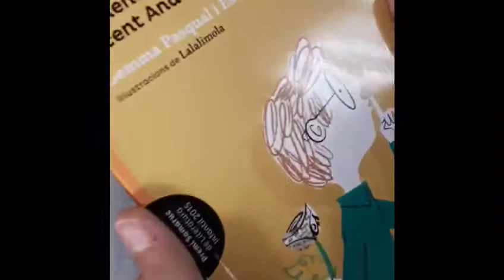6.55SamboriMiCe2018BKTSECBATiCF. LA ROSA DE PAPER. Col·legi La Purisima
Rafael Sória Benito i Albert Grau Cuñat. .
Alzira. València.
La rosa de paper de VICENT ANDRÉS ESTELLÉS_Es conta un poc el llibre